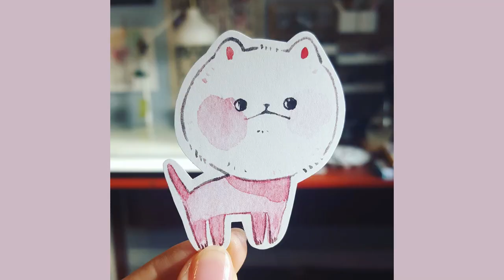Anime Twitter Spotlight: The Water Artist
Water themed art has always been cool to me. Be it Dire Dire Docks or Zora's Domain, be it well done water physics or fancy sea creatures, the creativity of artists never ceases to impress. Today, we look at a Twitter artist that continues that impressive trend and goes beyond. This is a video about @maruti_bitamin or Koyamori ~ :)

Music

PS: I'll try to get a pop filter when I can. I realized how much my voice has been doing that, sorry!!